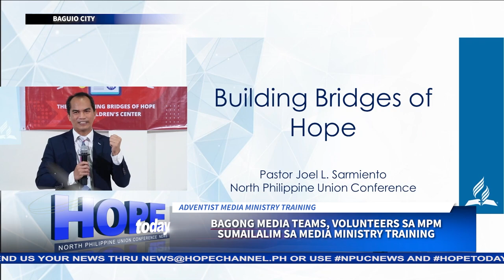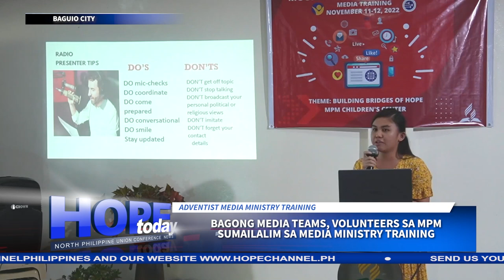Bagong teams, volunteers sa MPM sumailalim sa Media Ministry Training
Sa pangunguna ng North Philippine Union Conference Communication Department, Hope Channel Philippines at Adventist World Radio Manila, sila ay nagkaroon ng bagong kaalaman at pagtatalaga sa pakikibahagi sa ministry sa Radio, TV at Internet.
Nababalita si Jackson Claudio…